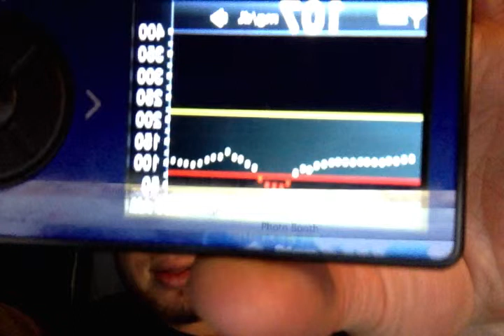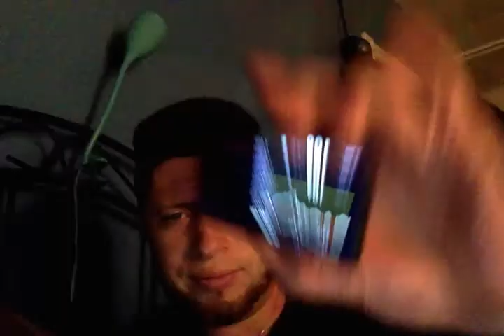Type 1 Diabetes: Tips, Low blood sugar, Dexcom Use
In this video i will discuss my personal info about my diabetes and how i deal with some of my issues as a Type 1 diabetic.